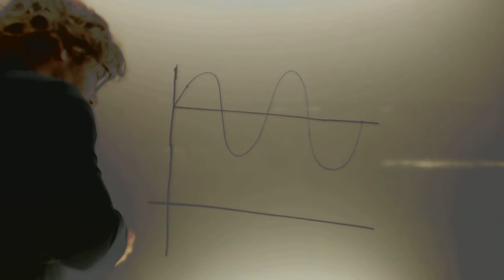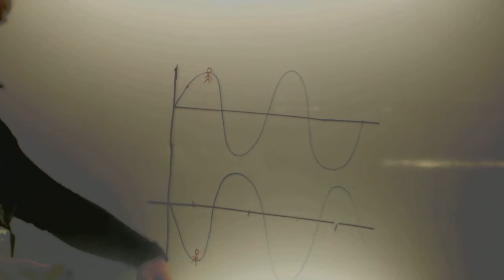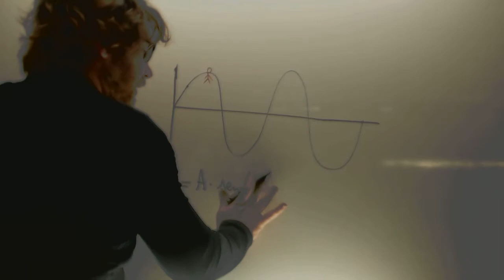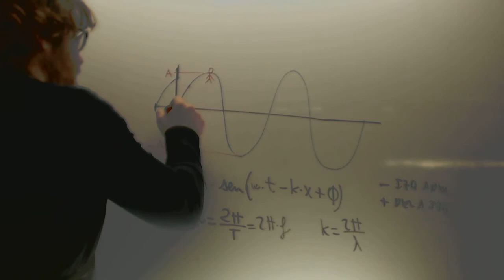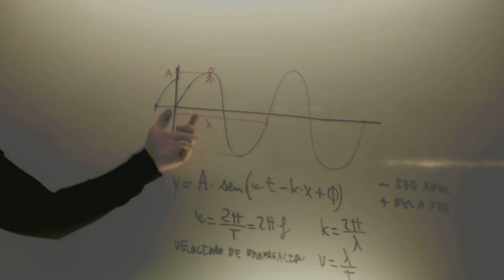Movimiento ondulatorio Fisica 2 Bachillerato Academia Usero Estepona